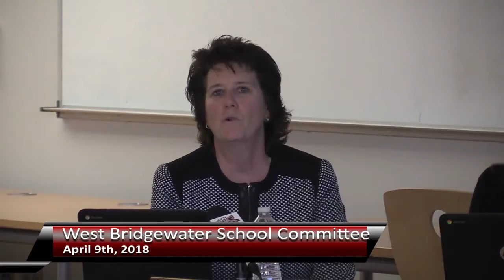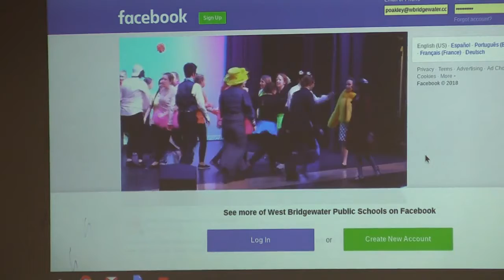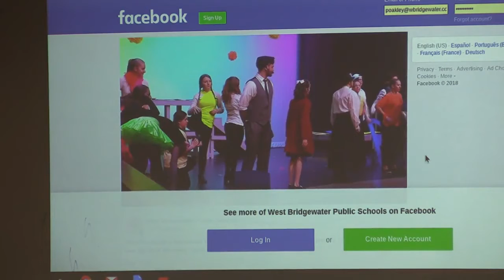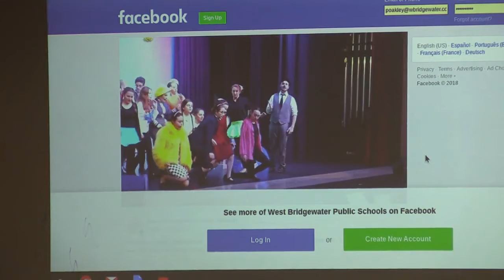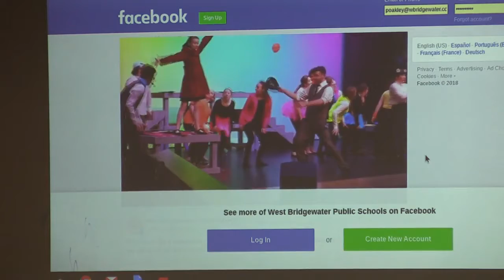2018-04-09 WB School Committee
West Bridgewater School Committee